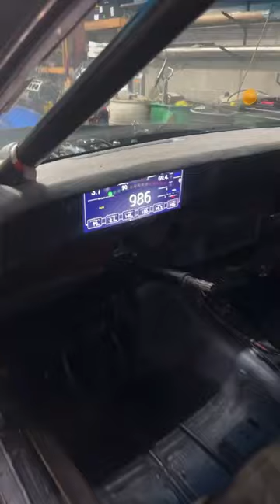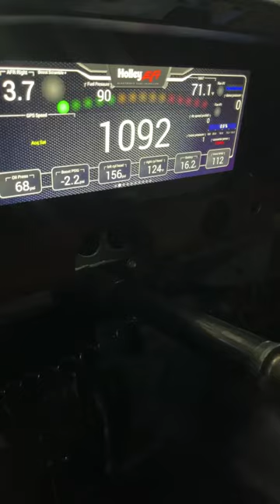Boostdoctor goes live and shows off his 2024 engine from 3vPerformance!!!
Boostdoctor goes live and shows off his 2024 engine for Luke Cage